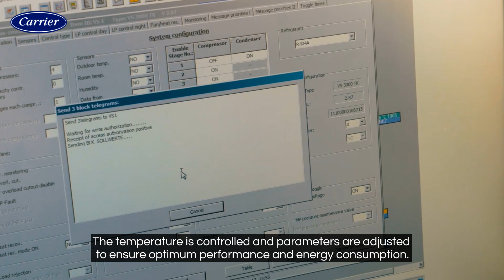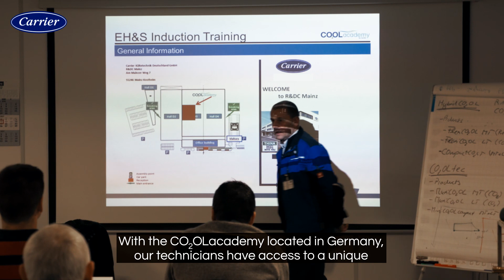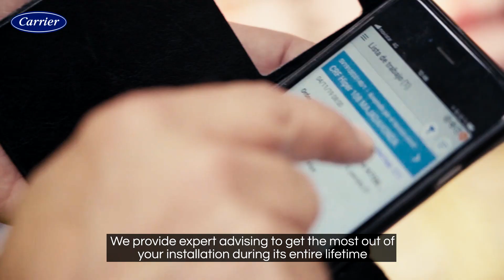Our 360° Service in Europe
Service, you say? No problem. Carrier provides 360° service and support to ensure optimum performance, from day one and throughout the equipment’s life-cycle. Innovation-driven and customer-focused, we constantly develop our services.

And no matter where you are, there’s a good chance that Carrier has you covered. Our footprint spans more than 24 countries, with regional and local branches throughout Europe. Plus, our team of over 700 top-trained service technicians is accessible 24 hours a day, 365 days a year, for on-site service. With these resources, Carrier proudly cares for more than 23,000 stores under maintenance contracts.

Gain peace of mind and improve performance with Carrier service and support.